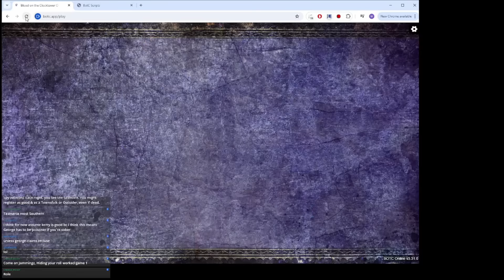Player Perspective - Emerald Tier Investigator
Storytellers for this game: Josh and Alana

This video was edited and exported entirely using Lightworks